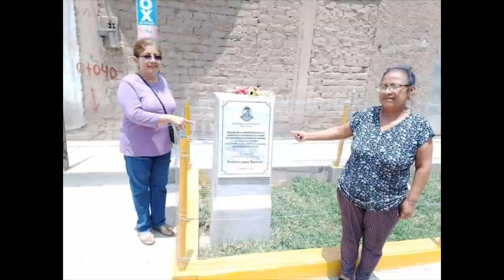MEJORES FONDOS SIN DERECHOS DE AUTOR Y SE PUEDEN USAR EN OTROS CANALES DE YT